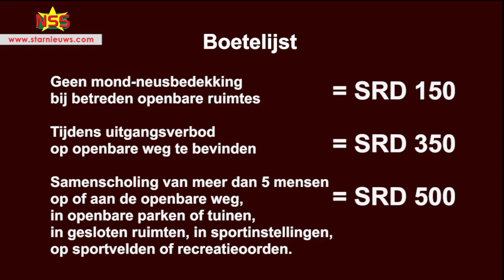Dit weekend total lockdown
Dit weekend is er een total lockdown. Vanaf vrijdag 8 uur ' savonds tot en met zondag 5 uur in de ochtend, mag niemand op straat. Overtreders zullen beboet worden.